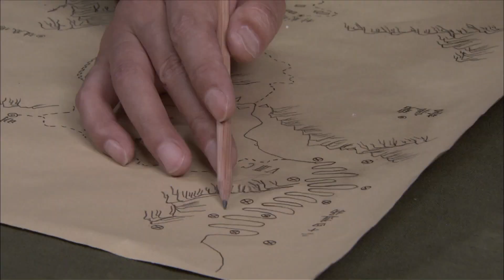男子烈焰焚身欲想同歸於盡，女子加起機槍掃射阻止